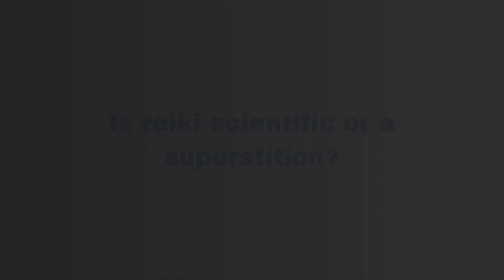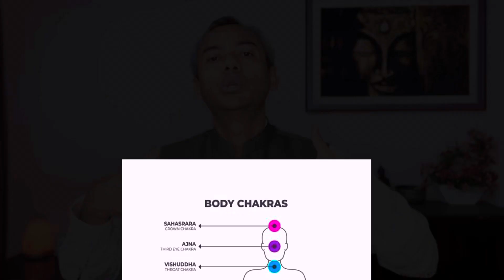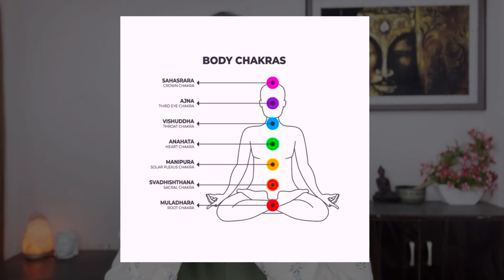Reiki - Science or Superstitions (Vigyan ya Andhvishwas)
Learn the science behind Reiki | How can it heal all your problems?